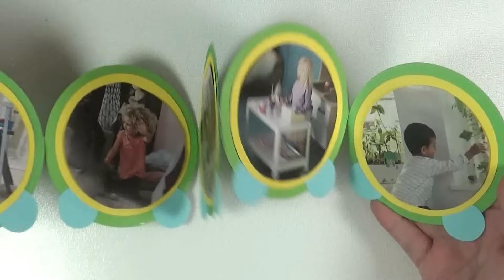Mini Álbum Infantil | Cuncuna - Gusanito - Oruga | Scrapbooking | Mundo@Party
En este vídeo te enseño a hacer un precioso mini álbum con forma de cuncuna/origa/gusanito. Especial para poner fotos infantiles.